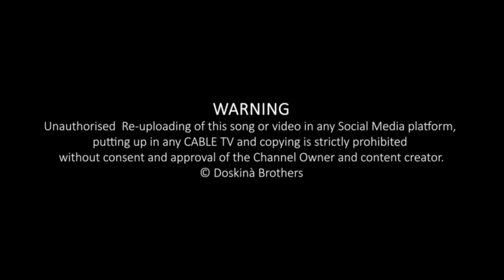CHAAN JYOSHNA || Dasa Hajong Feat Binita Hajong || Hajong Music Video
Original Credit:
Song: Chaan Jyoshna
Lyrics & Composition : Dasa Hajong
Singers: Dasa Hajong & Miss Binita Hajong
Recorded at Pine Town Recording Studio, Shillong.
Audio Produced by Dasa Hajong & Co - Produced by Binita Hajong
Video Presents by Music Makers, Pine Town Studio in Association with Doskina Brothers.
Choreograph by Rajat Shangdan.
Special Thanks to Swapna Hajong & Master Beny M. Hajong.

Keep supporting for New Songs & Music Videos.